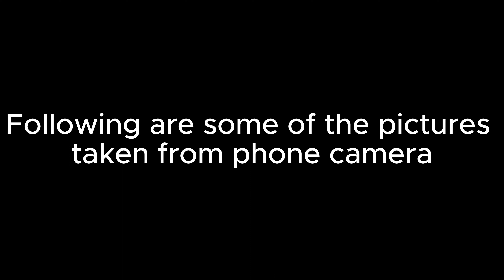Sunset at Stanley Park Second Beach 17MAR24